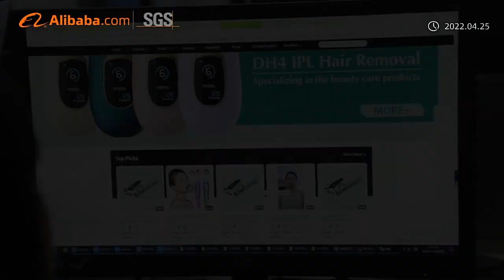Huaruibo Company Introduction Video ipl hair removal